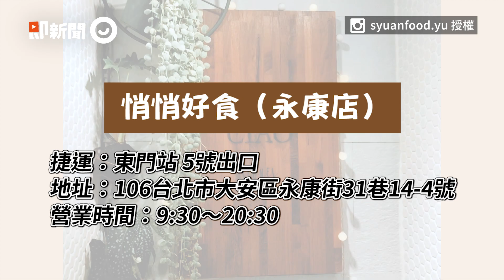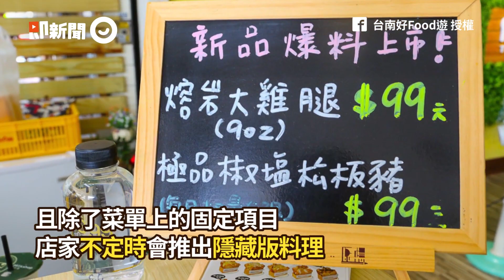司康控最愛！多種口味免費熱烤 外酥內軟、濃郁奶油一口爆餡♥｜甜點｜美食｜下午茶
☑影片授權：IG @syuanfood.yu